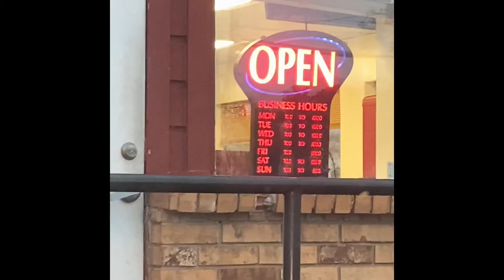Potosinos Taco Spot😋🤗👌🏻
Because the short didn’t do it Justice. Potosinos Taco Shop dallastexas southirving tacos MacArthur and Pioneer